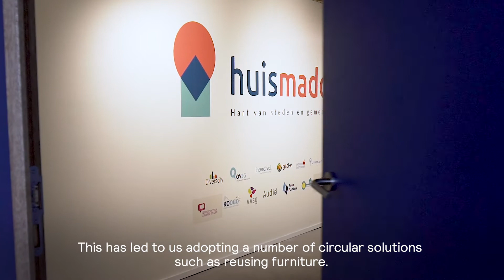VVSG Headquarters circular lighting renovation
The Association of Flemish Cities and Municipalities (VVSG) renovated its headquarters to improve sustainability and accessibility for employees and visitors.

Signify’s LED luminaries provide a guaranteed light output of 10 years to VVSG, allowing them the choice to buy back the equipment and become the owner of the installation or re-enter a new contract with Signify. Within these 10 years, VVSG can expect an energy saving of up to 70%, with no prior investment budget needed.